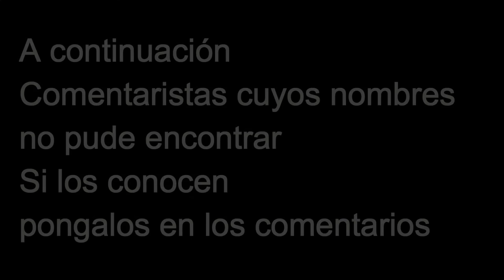El gol del Chuky Lozano a Alemania narrado por el Mundo